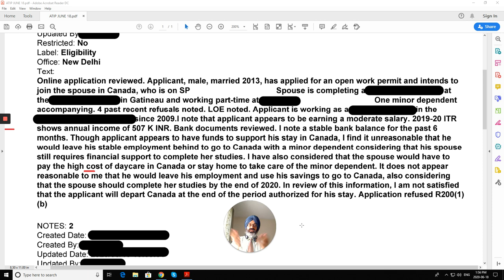No spouse visa for now